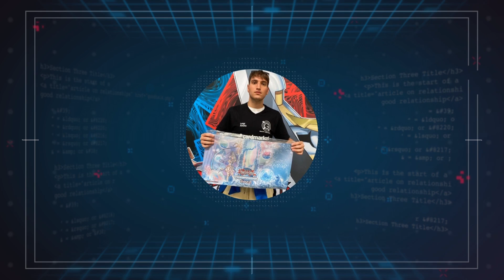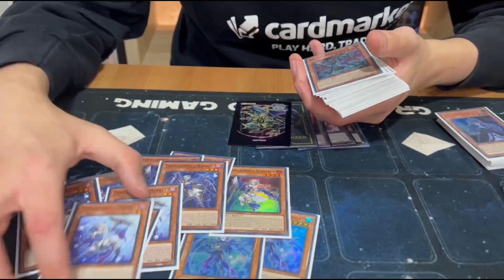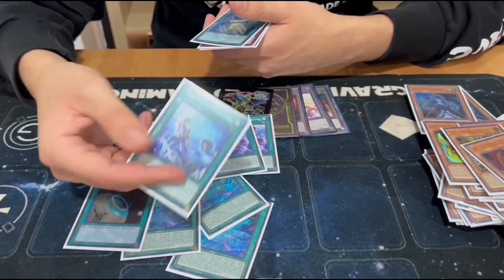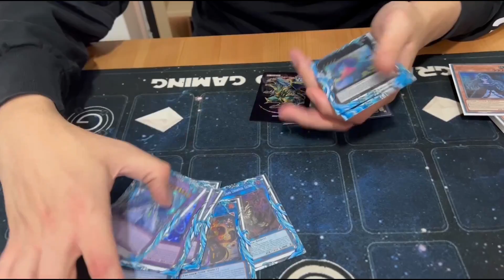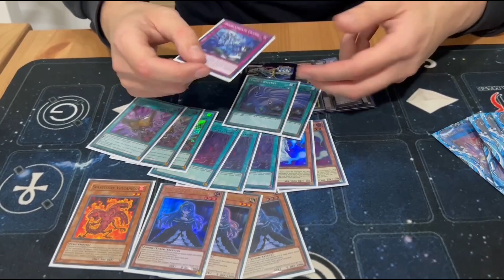Yu-Gi-Oh! - 1st/2nd PLACE (5w-1d-0l) - OTS CHAMPIONSHIP CASERTA - TEAR ISHIZU - LUIGI AMATO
Bentornati con una nuova deck profile , piccola rivincita dopo il ycs di dortmund con la vittoria a pari merito con ciro dell'ots di caserta , Spero che la profile vi piaccia e per qualsiasi domanda lasciate un commento o venite a chiedermelo in live :)

mi trovate in live tutti i giorni di pomeriggio/sera